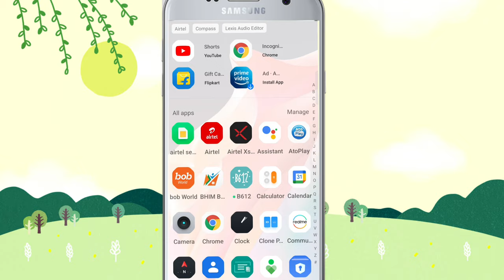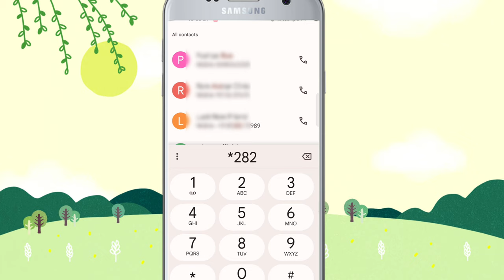airtel sim ka number kaise nikale || airtel number check 2024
airtel ka number kaise nikale !! airtel ka number kaise pata kare

Hello dosto Aaj ki is video me baat karne Wale hain ki airtel ka number kaise nikale
Yadi aap Airtel sim ki use kar rhe hai aur us sim ka number pta karna chahte hain to ye video pura dekhen kyoki isme aap Jan पायेंगे ki airtel sim ka number kaise nikale

Your queries.
apne airtel sim ka number kaise check karte hai
how to check airtel mobile number